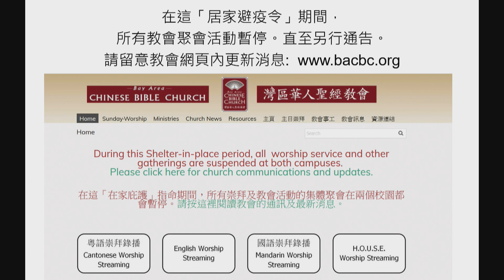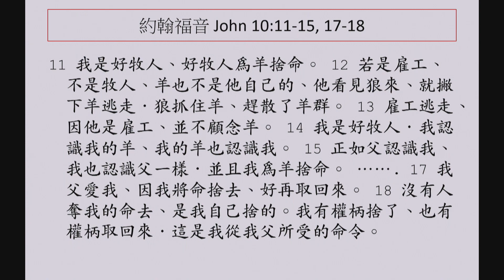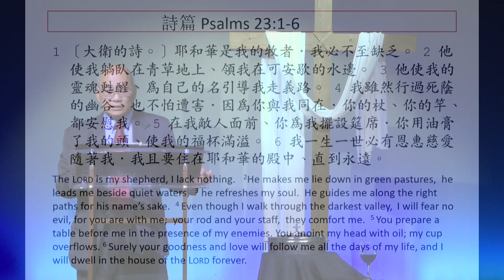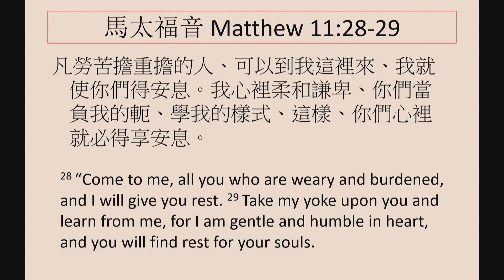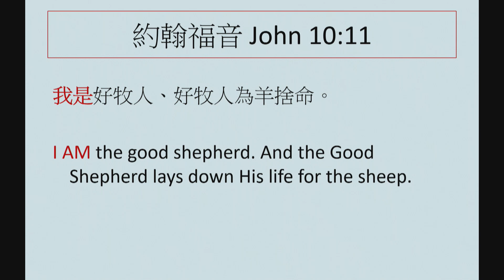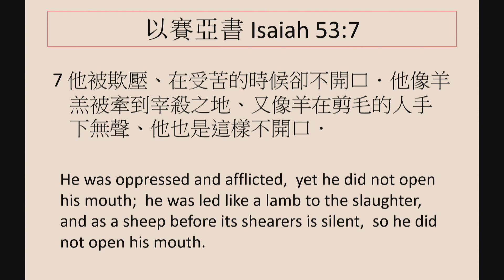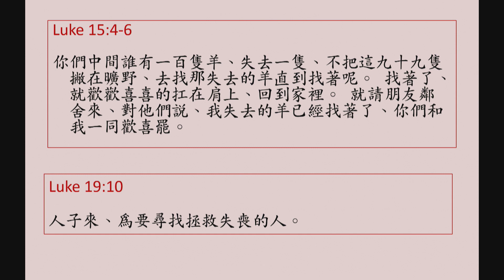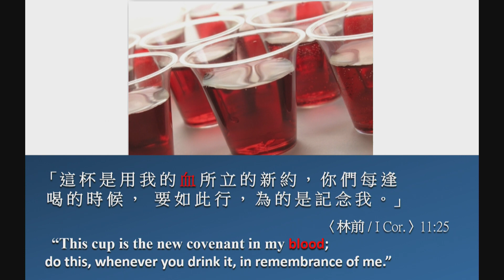April 5, 2020 Cantonese Sermon: 陳偉漢牧師 Pastor Jonathan Chan | Bay Area Chinese Bible Church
灣區華人聖經教會: 粤语崇拜

陳偉漢牧師 Pastor Jonathan Chan
約翰福音 John 10:11-15, 17-18
好牧人 The good shepherd

Thanks for supporting our Cantonese ministry!